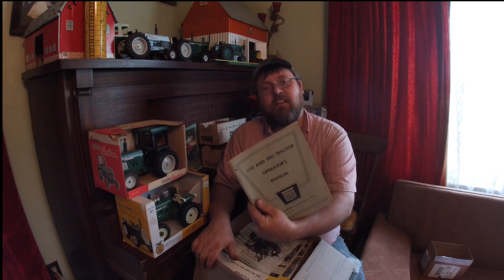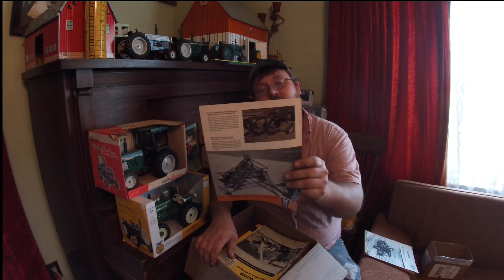Viewer Mail!!!! Volume 1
Here I open some packages that were sent to me. How awesome you guys are for taking the time and sending stuff!!! Pretty cool!

Several people have asked about a timeline on completing certain projects. I will get to them eventually as I get time and funds to do so.